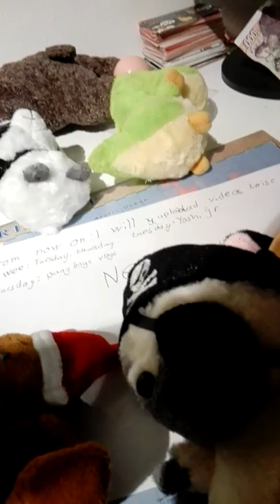New plushies are coming!! | update vlog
Hope you liked the little update. I will make more if the next video gets 2 likes if not, no more plushies on YouTube from me.